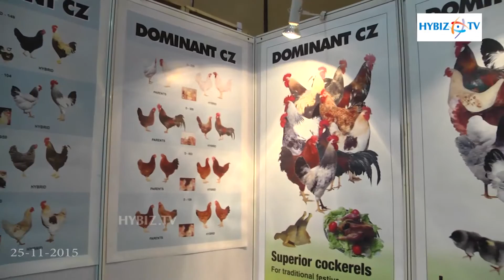DOMINANT CZ Company Poultry India 2015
DOMINANT CZ Company Poultry India 2015-hybiz.tv